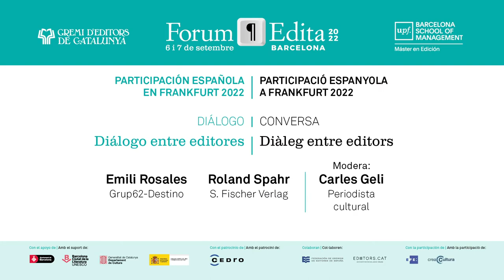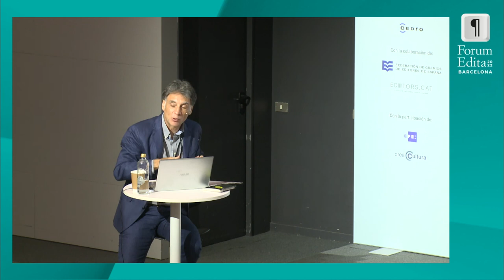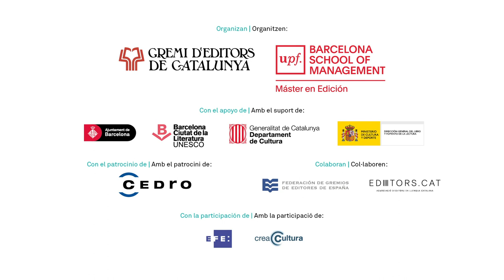Partipación española en Frankfurt 2022. Diálogo entre editores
Participación española en Frankfurt 2022

Modera: Carles Geli (periodista cultural)

DIÁLOGO: "Diálogo entre editores" con Roland Spahr (S. Fischer Verlag), Emili Rosales (Destino/Grup 62).